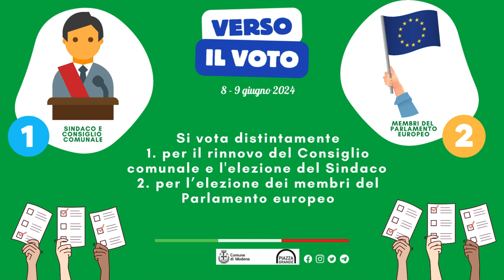Elezioni amministrative ed Europee 2024 - Verso il voto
Il prossimo 8 e 9 Giugno 2024 si vota per le Elezioni Amministrative ed Europee. Guarda il video per alcune importanti informazioni sulle prossime elezioni.